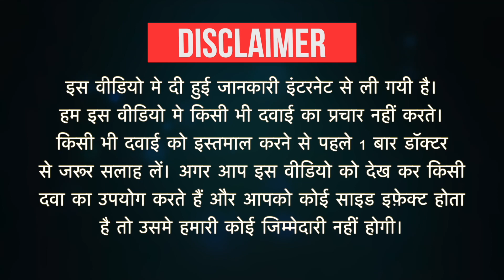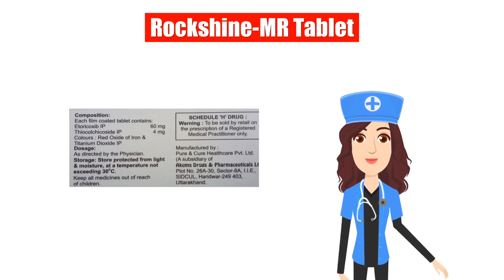Rockshine-MR Tablet Uses in Hindi | Side Effects | Dose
Rockshine-MR Tablet Uses in Hindi | Side Effects | Dosage